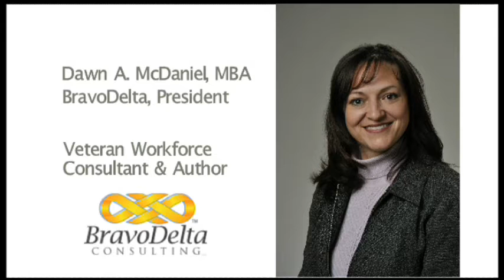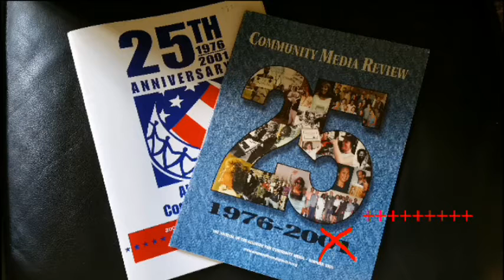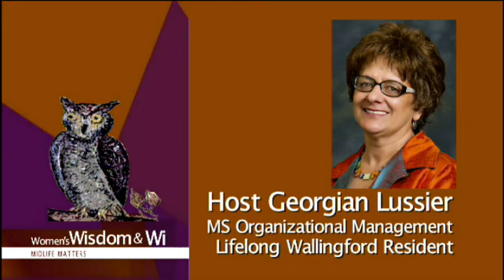A Series about Women and MidLife: Be inspired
developed by WPAA-TV User Georgian Lussier.  This clip tells you about the 2015 stories and features the story about making Community TV.